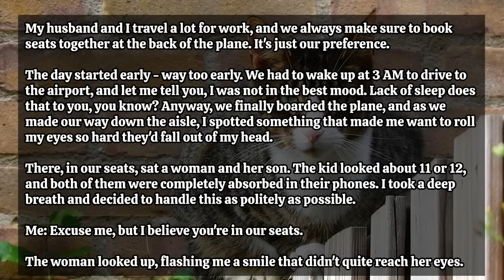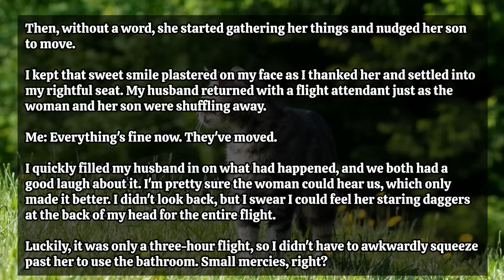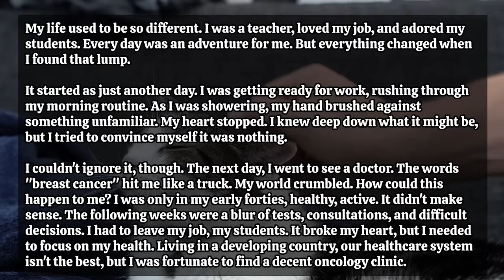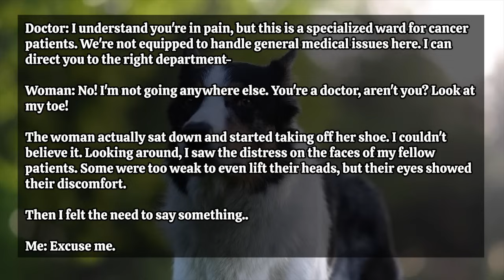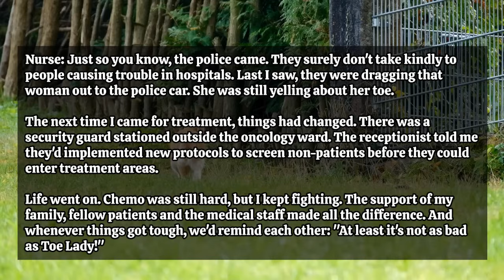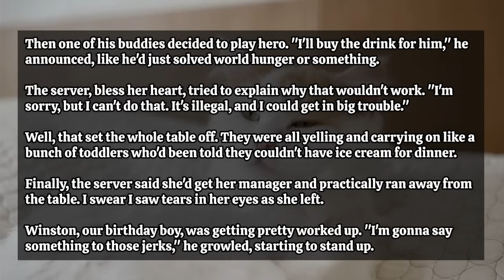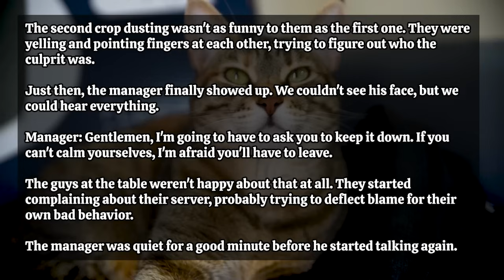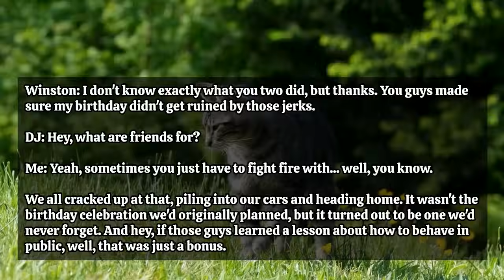Karen Interrupts a Chemotherapy Session for a Cancer Patient So That the Doctor Could Treat Her Toe!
00:00 Intro
00:15 Story 1
05:21 Story 2
12:00 Story 3